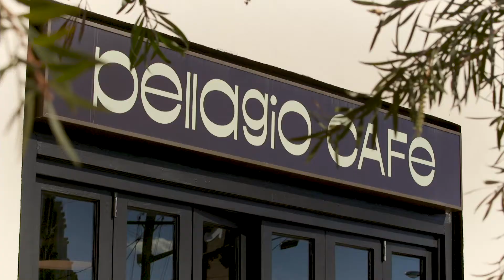Destination Happiness Episode 3 Preview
I chat to American author, inspirational speaker and clinical psychologist Maria Sirois.
Shura tries out Barre Body.
We surprise someone with a Hot Lap in a rally car with female Australian Champion Molly Taylor.
Dr Joanna teaches us how to make good choices when dining out.
Dr Jane reunites two pooches for their first grooming experience.
Psychologist Chris Mackey gives us a great mental health tip.
I sleep over with some wild animals.
And more...

All thanks to Webjet, GMHBA, Swisse, Petstock, & Morris Finance.